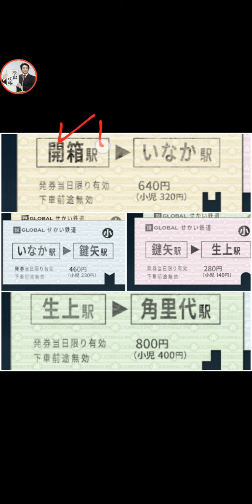なつものがたり 46~50 -ステージ型なぞ解きストーリー【G.Gear.inc】 ( 攻略 /Walkthrough / 脫出)